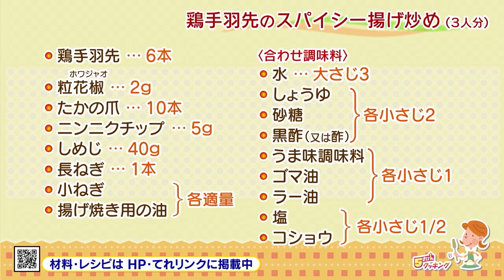５きげんクッキング～鶏手羽先のスパイシー揚げ炒め～｜５きげんテレビ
今週のテーマは「ピリッと、スパイシー☆」
山椒とにんにくが口に広がる食べやすい鶏手羽先のスパイシー揚げ炒めをご紹介します！